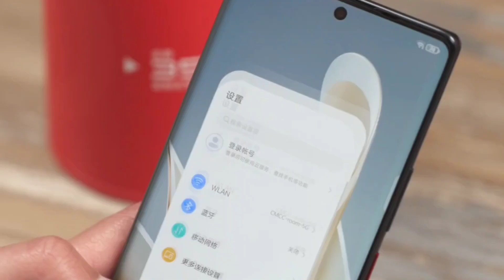Nubia Z50 Camera Test!